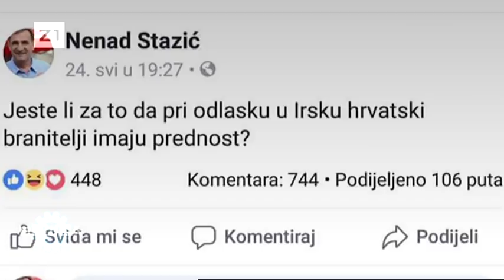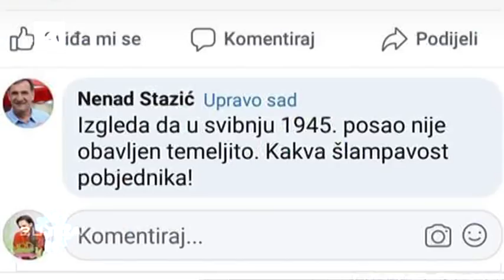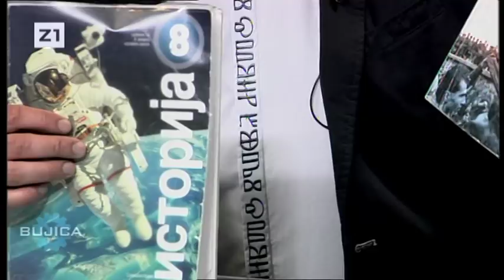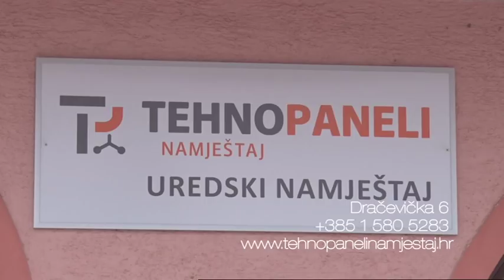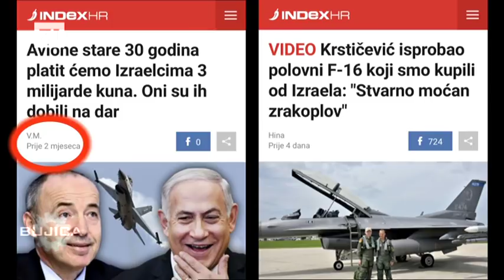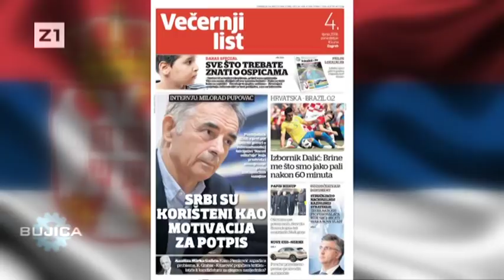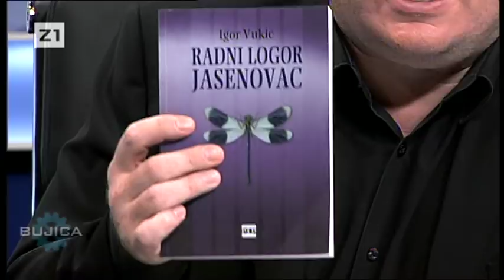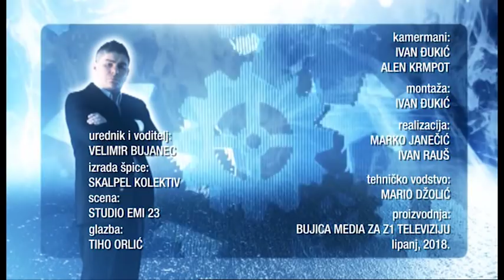BUJICA 04.06.2018. GLOGOŠKI I RADOŠ OŠTRO PROTIV INDEXA, STAZIĆA I PUPOVCA!